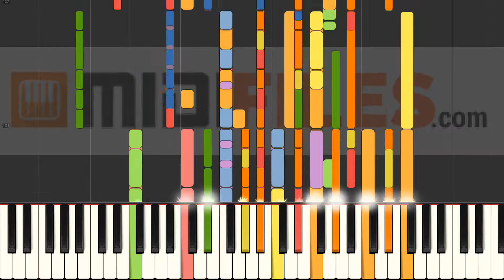Ein Geschenk - Ewig (INSTRUMENTAL MIDI Karaoke)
With a MIDI (.mid or .kar), you'll be able to :
- Change sounds
FRANCAIS
* Production à la demande :

ESPANOL
Qué más ? :
- Produce tu propia pista de acompañamiento
- Cambiar sonidos

DEUTSCH
*MIDI-Produktionauf Anfrage